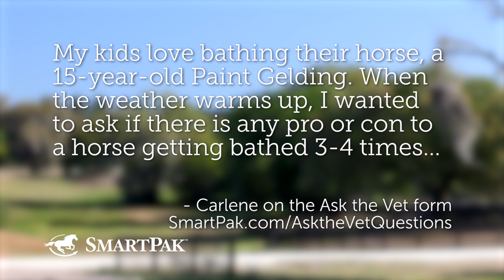Ask the Vet - How often should I bathe my horse?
In this excerpt from the April 2018 episode of Ask the Vet Dr. Gray and SmartPaker Sarah answer a viewer question about how often horses should be bathed and whether or not more frequent baths are good or bad for their health. Dr. Gray and Sarah also recommend some alternative activities to do with your horse instead of bathing.

Want to know when the next Ask the Vet videos get posted? Want your question answered so you can win a SmartPak gift card?